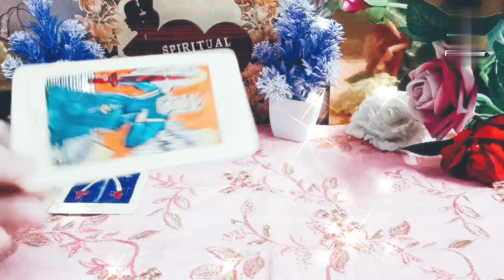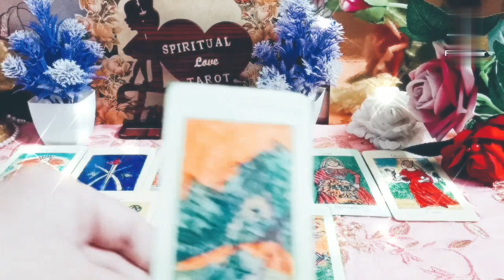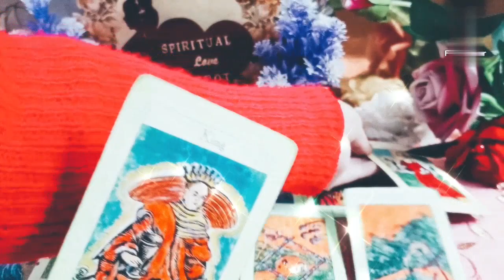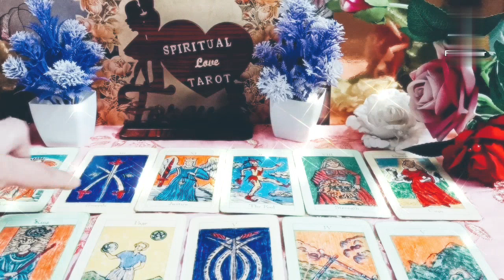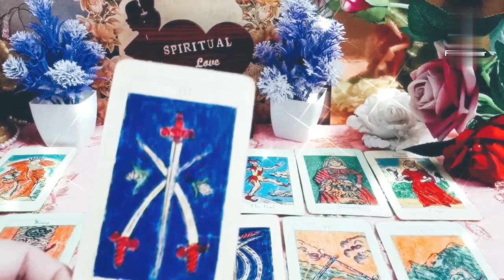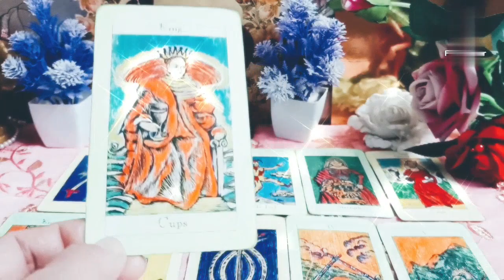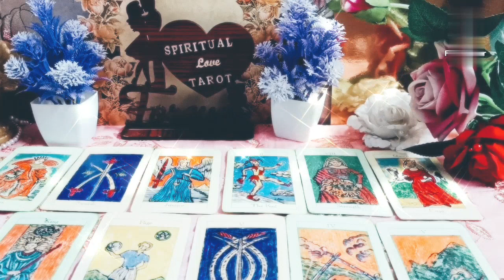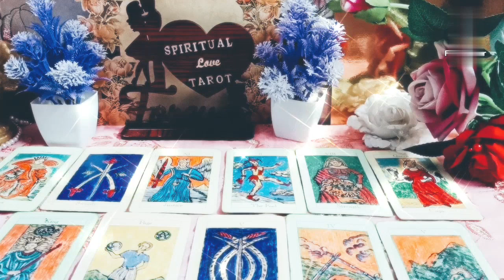night thought timeless reading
.2023new update timeless

lIf this resonates for you please support my channel thank you Also I want to thank you all so much for watching all my reading videos and the support and all the new subscriber